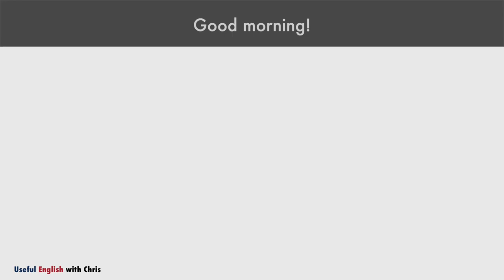Learn Useful English: Where are you?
Here you Learn plenty of Everyday English to Speaking Fluently. Listening to & Reading these dialogues will help you to improve your understanding of the English language and your pronunciation. Learn Useful English, Vocabulary and English Conversation for a beginner.

❤️ Thank you for leaving a comment!
❤️ I really appreciate your likes & comments & support!

🌎 Your comment helps me to create more Videos like this one to Help people around the globe to Learn English.

Are you interested in other language?